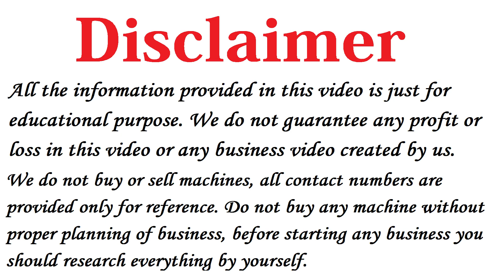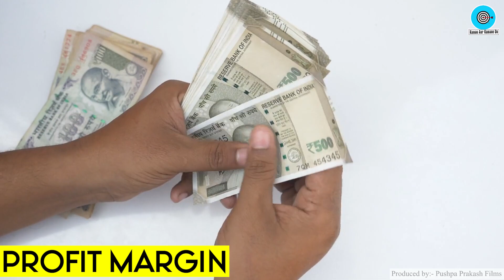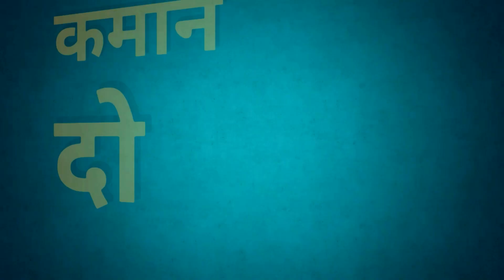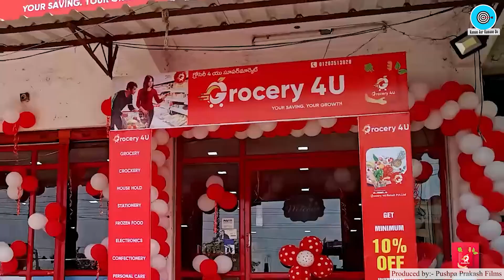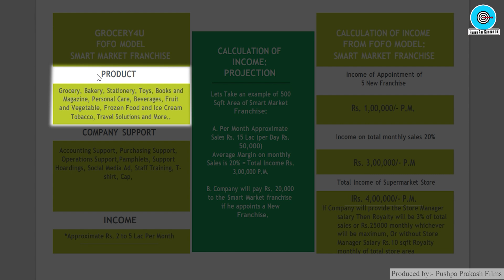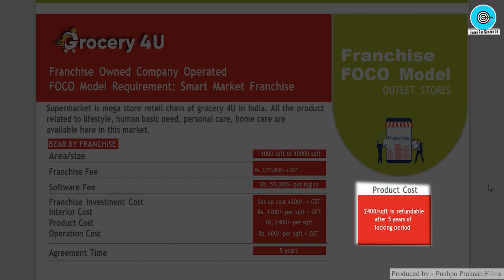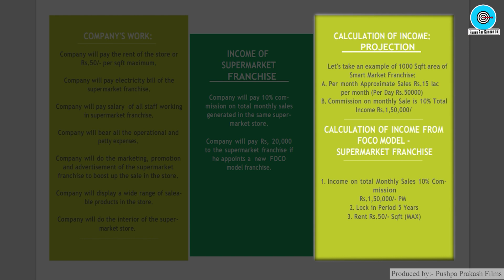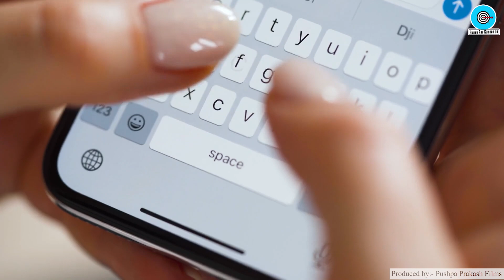8 लाख महिना कमाए🔥🔥 Grocery 4U Franchise 2023, Grocery Store Franchise Business Opportunity in India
Title: Grocery 4u Franchise, Grocery Store Franchise in India, Grocery Store Business Plan, Supermarket Business Plan

Namaskar Dosto,

Iss video me maine aapko Grocery 4u Franchise Business Opportunities in india ke baare me barata hai, vo bhi in Hindi.

Agar aap 2023 me New Franchise in India me shuru karna chahte hai to Grocery 4u aapko Grocery Franchise Business provide kar rahi hai.

Dosto agar aap Grocery Store Business plan ya Supermarket Business plan ke baare me janna chhate hai to aapko ye video zaroor dekhna chahiye.

Grocery Store Kaise Khole aur Grocery store kaise banaye iski puri jaankari aapko iss video me mil jayegi.

Supermarket Business Plan aur Supermarket Franchise in india ke baare me bhi bataya gaya hai.

1) Franchise Business Opportunities 2023
2) Grocery Store Business Plan
3) Grocery 4u store kaise khole
4) Grocery 4u Franchise Cost
5) How to Apply for Grocery 4u Franchise

Aap In Courier Franchise Business Opportunities ko bhi Try kar sakte hai.

Best Franchise Business Opportunities in India